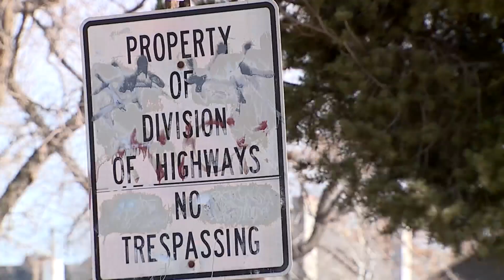Trash piling up on Denver roadways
Kim Posey looked into the cleaning process involved with Denver's encampments.